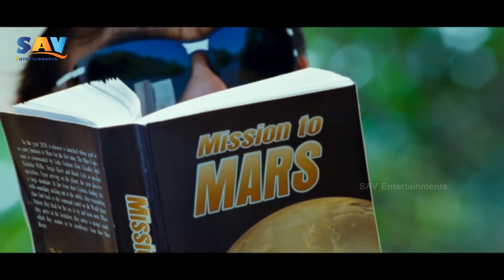Lakshmi Rai Is Gone Crazy | Adhinayakudu Movie Comedy Scene | Brahmanandam, Balakrishna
Lakshmi Rai Is Gone Crazy | Adhinayakudu Movie Comedy Scene | Brahmanandam, Balakrishna@savmoviestelugu
Director: Paruchuri Murali
Writter: Paruchuri Murali
Producer: M. L. Padma Kumar Chowdhary
Starring: Nandamuri Balakrishna, Jayasudha, Lakshmi Rai, Saloni
Cinematography T. Surendra Reddy
Editor: Kotagiri Venkateswara Rao
Production Company: Sree Keerthi Creations
Release Date: 1 June 2012
Copyrights: Santosh Audio  & Video